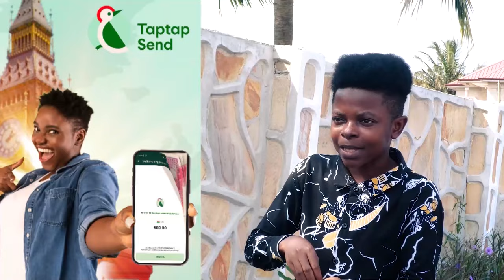My Big Bort0s is an inheritance from my Mother...,Ghanaians m0ck Fellai Makafui with her f@ke Bortos